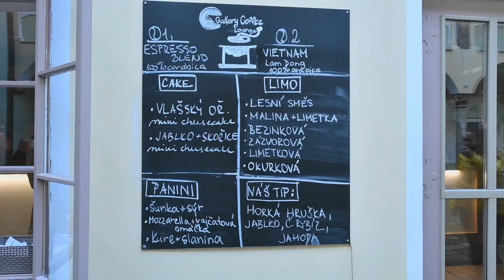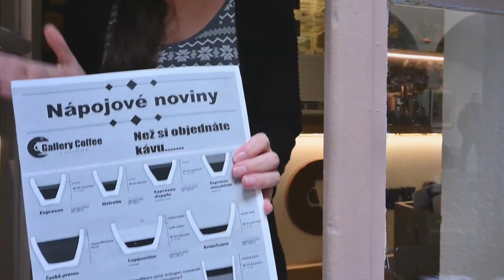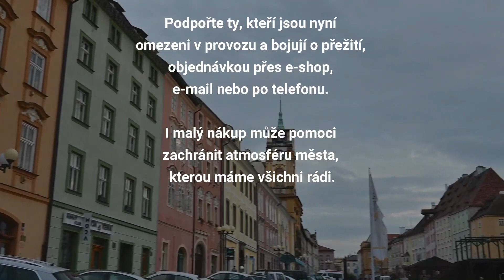PUSŤ CHLUP V GALLERY COFFEE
Malé obchůdky s duší, kam vždycky rádi zajdete pro své oblíbené dobroty či drobnosti. Kavárny, kde se často potkáte s někým známým. Podniky, o kterých víte, že zde vždycky najdete něco originálního, co potěší vás nebo vaše blízké. Místa, která mají své kouzlo.

Většinu z těch, kteří jsou nyní omezeni v provozu nebo zcela uzavřeni a bojují o přežití, můžete podpořit objednávkou na internetu, přes e-mail, nebo po telefonu. Výdej přes okénko a rozvoz zboží je i v této situaci nadále možný.

I malý nákup může pomoci zachránit atmosféru města, kterou máme všichni rádi.